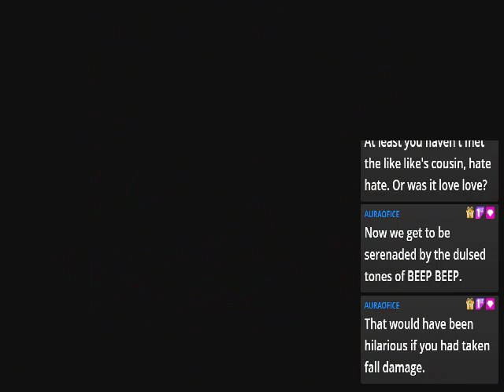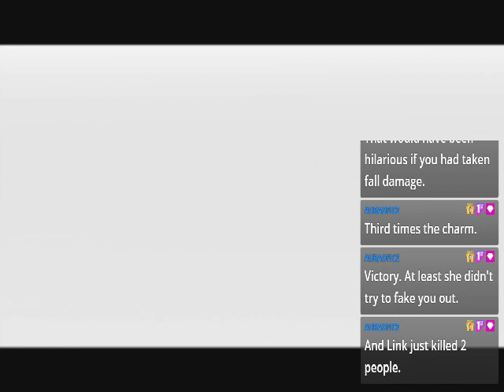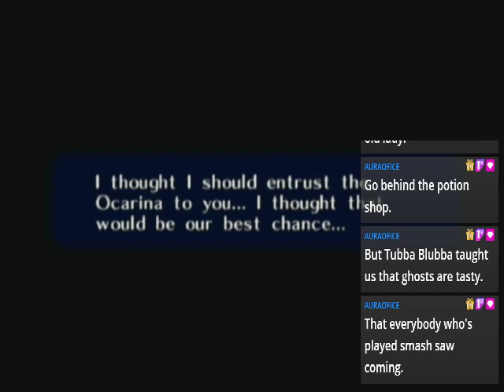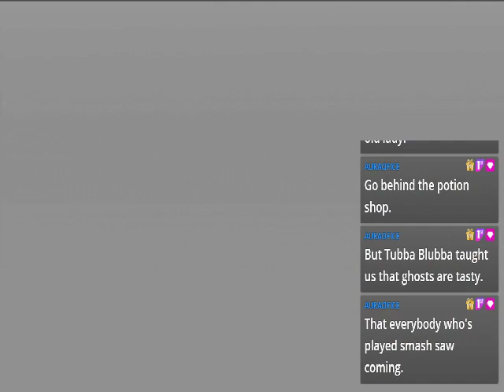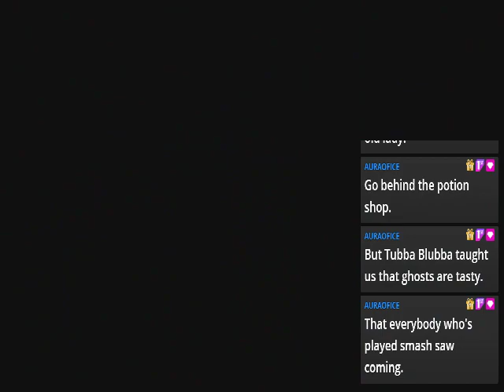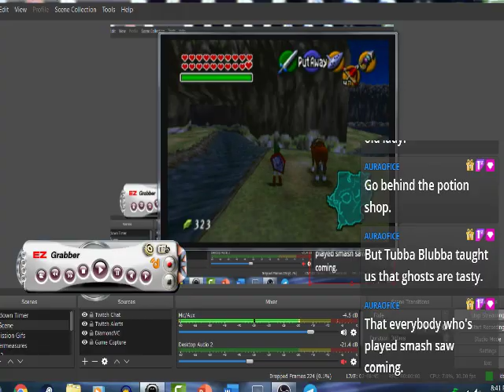[Blind] LoZ Ocarina of Time [Spirit Temple]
Another popular locale for randomizer runs, and one of the more nasty temples in the Master Quest version. But by itself, will it be tough for a player going in blind?